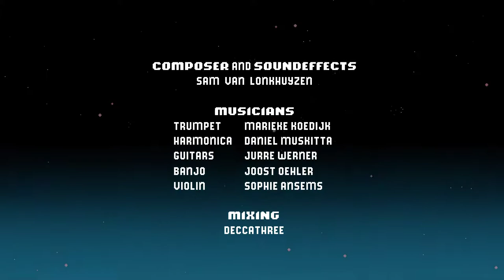Westerado: Double Barreled [ONLY]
Ah actually had a surprising amount of fun with this. The gunplay was fun, the plot simple and enjoyable, and it didn't last too long. Ah could definitely see mahself doing another run or two through the game, since ah clearly missed some content. Ah actually think this might be mah favorite game ah've played so far this year, which, while this game was quite enjoyable, does not say much about what ah think about this year's games.

I almost made it to the end without dying, and would have if ah hadn't gotten cheesed by that shotgun at the end. And ah was reeeal paranoid that this was a rogue-like style situation.